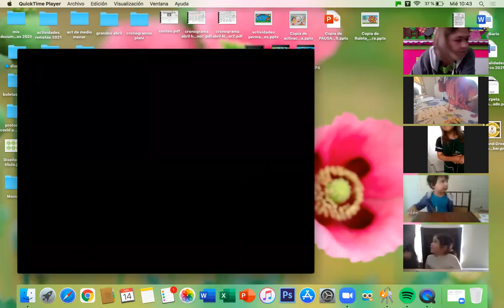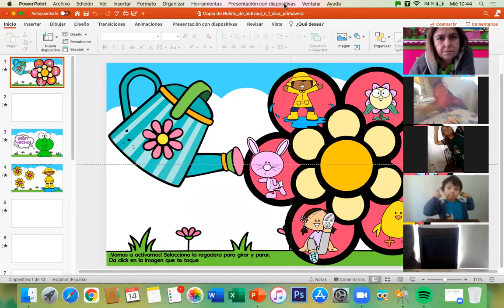Actividades Pedagógicas Heterogéneo mayor miércoles 14 de abril